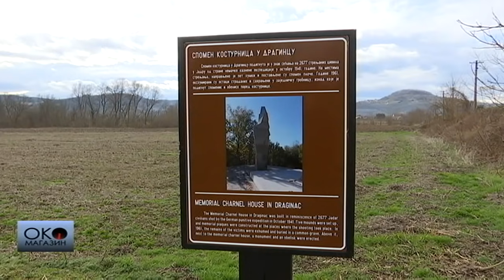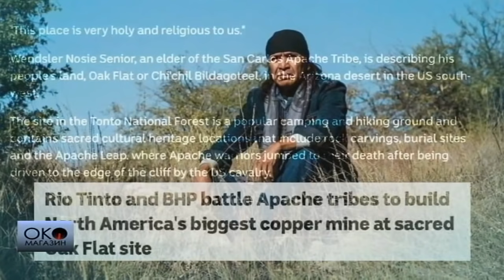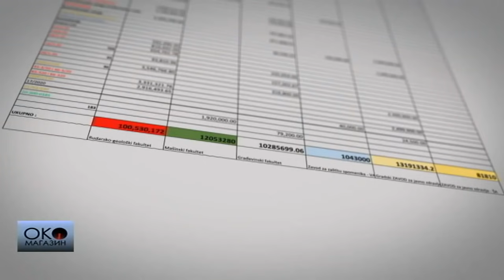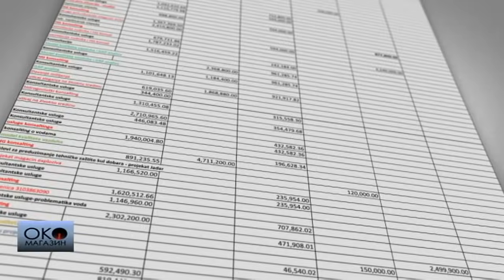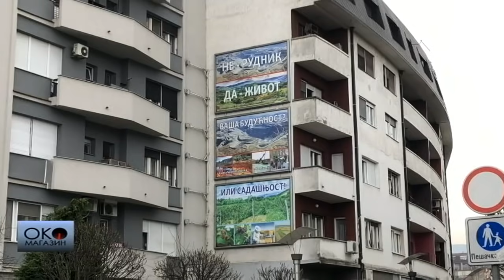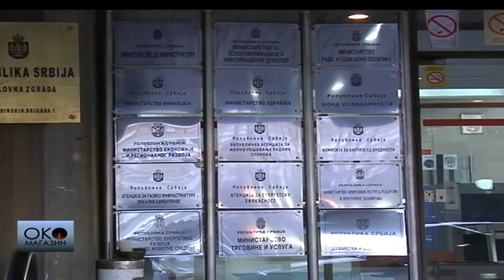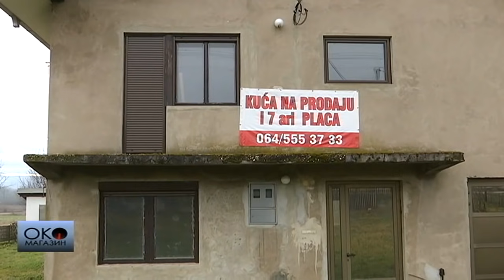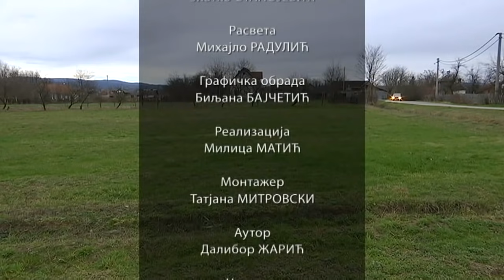Oko Magazin: Rio Tinto, Loznica i litijumska groznica